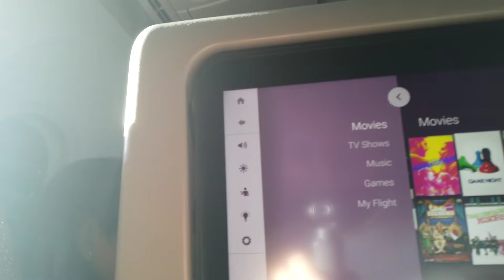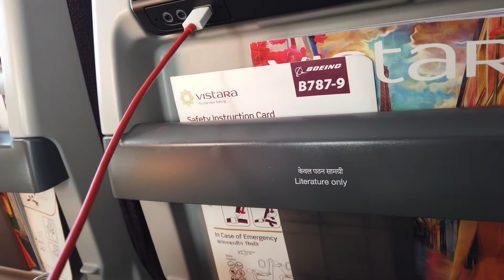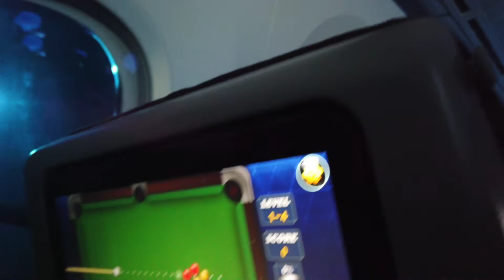Paris trip | Indian customs ne pakad liya | Europe travel series Ep1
Paris trip travel information and how I got bailed out when customs caught me with cash